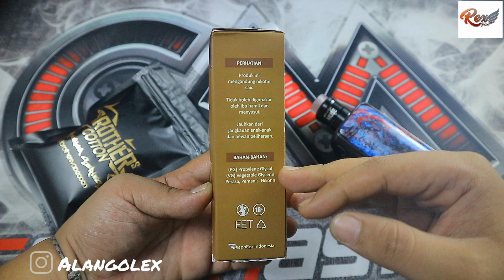MOCCA CAKE By Rex Juice Mirip Dengan Cake Aslinya!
Buat yang mau cari atau stock liquid dari rexjuice bisa langsung kontak kesini ya :

 THAKS FOR SUPPORT